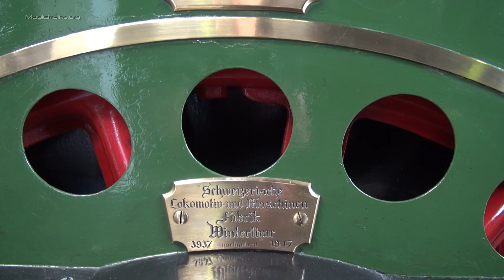Lokomotive Limmat am Depotfest Brugg 2013-Zug,trainfart,train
Lokomotive Limmat am Depotfest Brugg 2013
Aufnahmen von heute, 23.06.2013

"Die Dampflokomotive des Typs D 1/3 «Limmat» ist eine Zweizylinder-Dampfmaschine...
Von der ersten Eisenbahngesellschaft der Schweiz, der Schweizerischen Nordbahn, wurden bei Kessler in Karlsruhe zur Eröffnung vier Lokomotiven bestellt, zwei davon mit der Achsfolge 2'A. Diese trugen die Namen "Limmat" und "Aare".
Charakteristische Merkmale dieser Lokomotiven sind der kuppelförmige Stehkessel und der für Holzfeuerung ausgelegte Kamin. Die verwendete Form des Stehkessels ermöglichte es, auf einen Dampfdom zu verzichten.
Um dem Kessel Wasser zuführen zu können, bediente man sich der damals gebräuchlichen Fahrpumpe, die durch die Fahrbewegung der Lokomotive in Aktion tritt.
Die Bremse besteht aus einer auf den Tender wirkenden Handspindelbremse mit hölzernen Bremsklötzen. Entsprechend den damaligen Möglichkeiten wurden Kessel und Zylinder mit Holz isoliert. In der Werkstätte der Schweizerischen Nordostbahn in Zürich wurde die "Limmat" im Jahre 1866 zur zweiachsigen Rangier-Tenderlokomotive umgebaut. Die Lokomotive "Aare" wurde 1868, die "Limmat" 1882 abgebrochen.
Auf die Hundertjahrfeier 1947 wurde von der SLM gemeinsam mit der HW Zürich ein Nachbau der "Limmat" erstellt. Dazu wurden Teile der 1856 ebenfalls von Kessler gebauten SCB-Lokomotive "Speiser" verwendet."
Quelle: SBB Historic

Vielen Dank und viel Vergnügen.